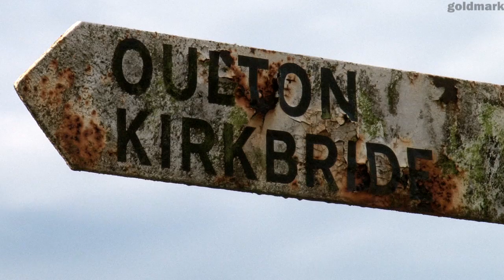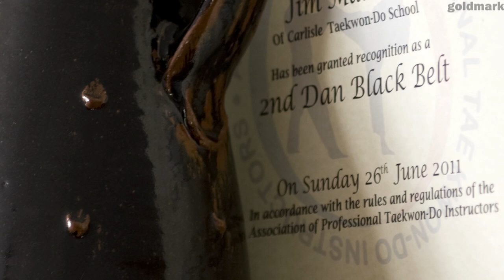Jim Malone: "Potter" short film about his life and work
Jim Malone lives and works in the beautiful and remote Cumbrian countryside. Our film provides a rare insight into the working life of one of Britain's most respected potters. Malone talks about his throwing and glazing techniques as well as the decorating of pots in the traditional Korean style (Hakeme). he fires alone over a 24 hour period.

New work available by Jim Malone on the Goldmark Gallery

To buy this documentary and others on leading UK and international potters

Biography -  Jim Malone was born in Sheffield in 1946. After the death of his father, his mother moved the family back to her native Wales. Malone went to train as a teacher in Bangor in 1966 and then accepted a teaching post at a school in Essex in 1969. He continued with his childhood love of drawing and after 3 years of teaching had a portfolio substantial enough to gain him a place at Camberwell School of Art.

Malone has had articles published in Pottery Quarterly and Ceramic Review and has exhibited widely throughout the UK and USA. His pots can be found in the collections of the V&A; Ulster Museum, Ireland; Manchester Metropolitan University; Liverpool Museum and Art Gallery to name but a few.

A family business started by Mike Goldmark, we've been selling art from the Goldmark Gallery in Uppingham, UK for over 40 years and hold over 50,000 items in stock. Explore a wide range of the very best art and ceramics available to you through our where you'll also find scholarship pages, books, online catalogues and even GoldmarkTV!